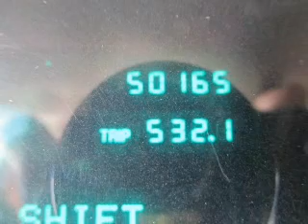1997 Cadillac DeVille - WINTER HAVEN FL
Year: 1997
Make: Cadillac
Model: DeVille
Trim: D'elegance
Engine: 4.6 liter 8 cylinder 32 valve
Transmission: 4-Speed Automatic
Color: Tan
Mileage: 50194
Address:
299 CYPRESS GARDENS BLVD